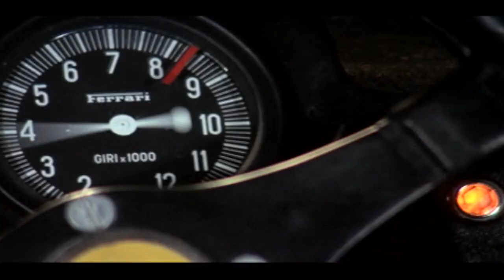MAD FOR ITALY: FIVE SENSES OF BEAUTIFUL WOMAN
A project by Paolo Carrino and Leonardo Metalli to promote Italy in the world through pictures, places, tastes, culture and ancient history of our country. A world italian TV.
Mad for Italy. A project to speak English to Italian TV and promote the Italian brand in America. A series of TV and Web programs to a traditional Italian channel that caters directly to foreigners in their own language. Important opportunity to work for many people in show business, directors, producers, journalists, artists, authors of new programs to a new message on the taste Italian culture, food, wine, style, fashion, tourism and history of our country. Thousands of companies and hundreds of resorts, but also archaeological sites, museums and lots of music that will come of Italian cities, our popular culture and our incomparable products. The Italian Regions for tourism with the new programming in English. A series of broadcasts on the new platforms to present the future channel Mad for Italy with all the Italian excellence in the many daily activities that our cities offer, trade union English. Television events are divided into genres and styles, following the pattern and the tradition of the best Italian productions of the last 40 years. The web is the strong point of this program that will be more and more interactive and participatory.
Un progetto di Paolo Carrino e Leonardo Metalli per promuovere l'Italia nel mondo attraverso le immagini, i luoghi, i sapori, la cultura e la storia millenaria del nostro paese. Una Tv italiana nel mondo.